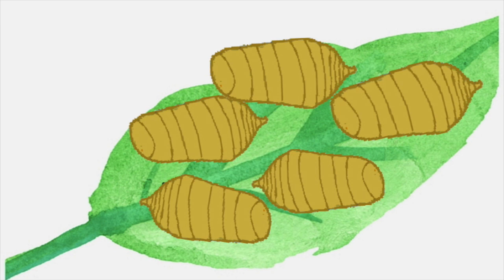Five Caterpillars Chant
Five Caterpillars sitting on a leaf
one made a cocoon and went to sleep
Four caterpillars sitting on a leaf
Three Caterpillars sitting on a leaf
Two caterpillars sitting on a leaf
One caterpillar sitting on a leaf
he made a cocoon and went to sleep
1, 2, 3, 4, 5, 6, 7, 8, 9, 10, 11, 12, 13, 14, 15
Five beautiful butterflies flying all around!